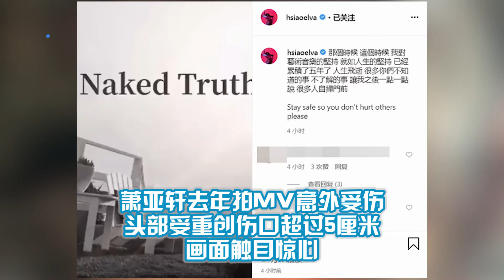蕭亞軒差點破相！去年拍MV意外受傷 頭部受重創傷口超過5釐米